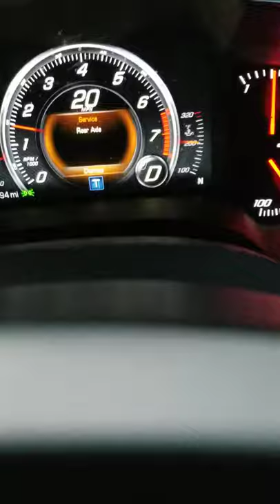Corvette c7 convertible stingray 2lt service rear axle problem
Service rear axle light comes on dealer had car for 4 weeks still didn't fix problems even after paid came back on